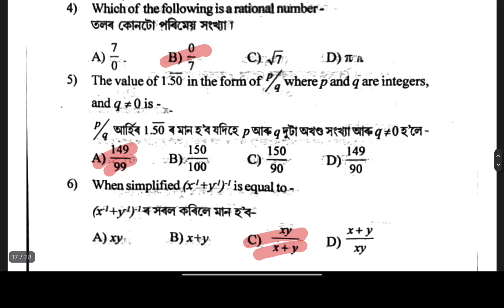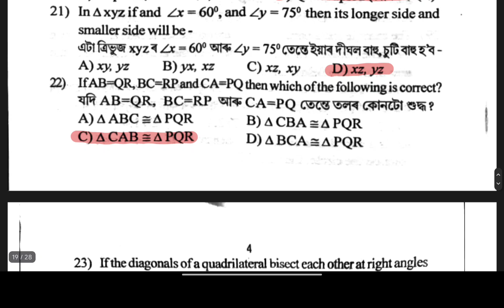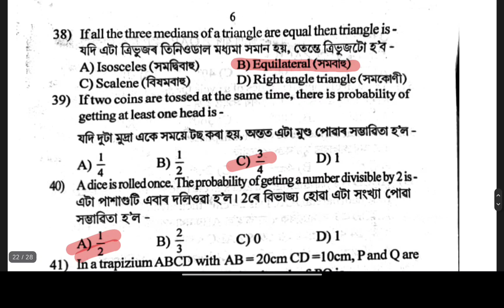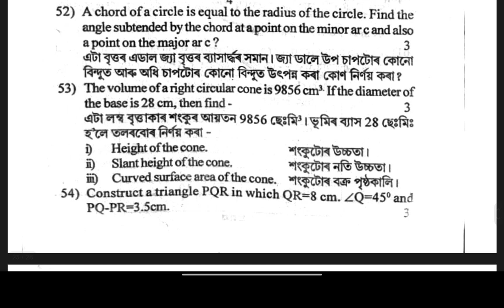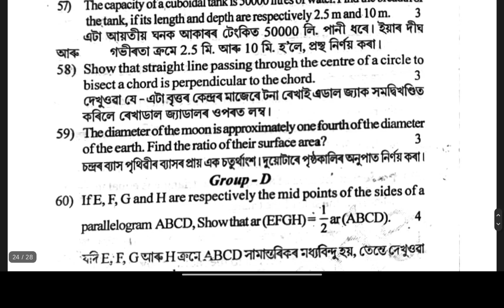Class 9 Annual Examination Question Paper 2025 | General Maths | Jorhat District | seba